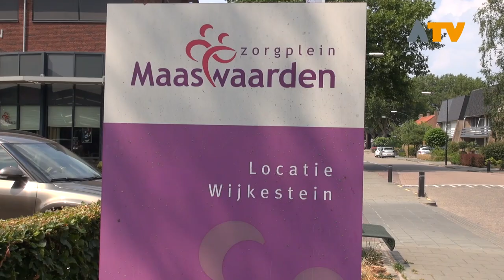Hitteprotocol Zorginstelling Maaswaarden - Altena TV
WIJK & AALBURG - Nadat gisteren het Rijksinstituut voor Volksgezondheid en Milieu (RIVM) het Nationaal Hitteplan geactiveerd heeft, ging AltenaTV kijken in de eigen regio hoe die bij een zorginstelling voor ouderen daadwerkelijk geïmplementeerd wordt.